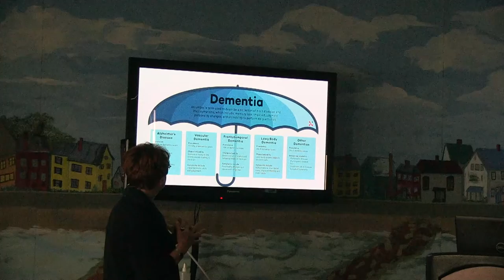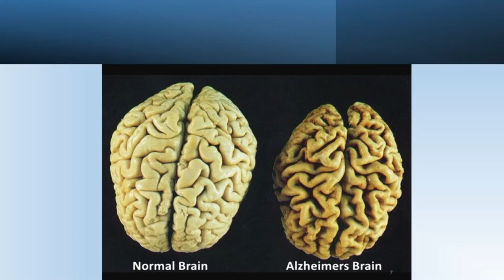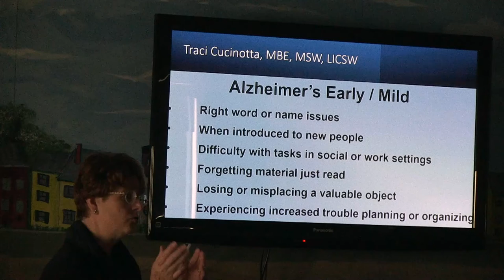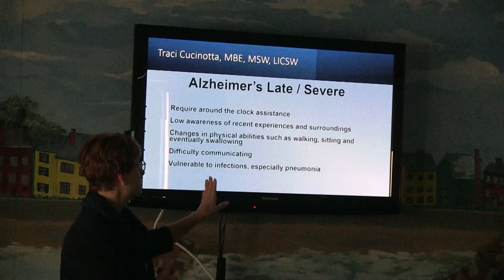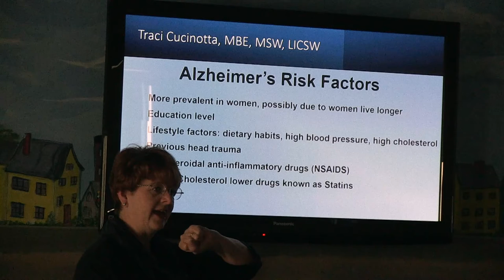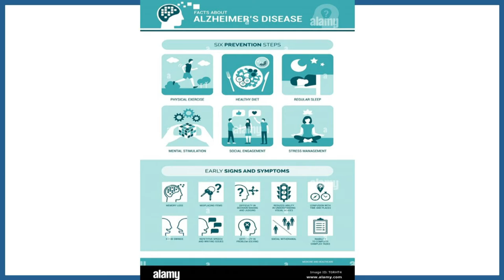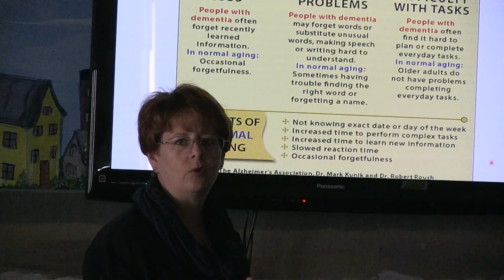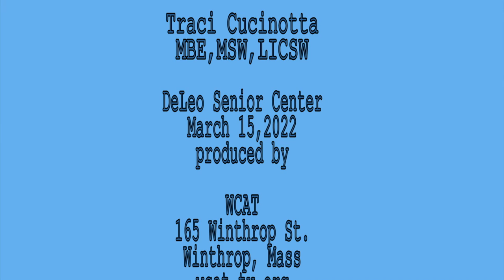Health Care 2022 with Traci Cucinotta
Dementia